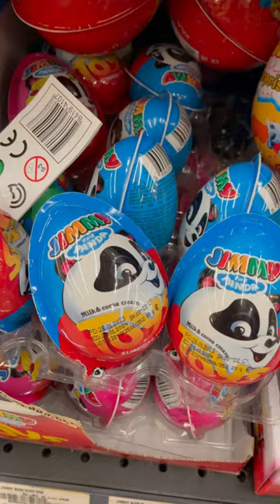Jimmy the Panda 🐼